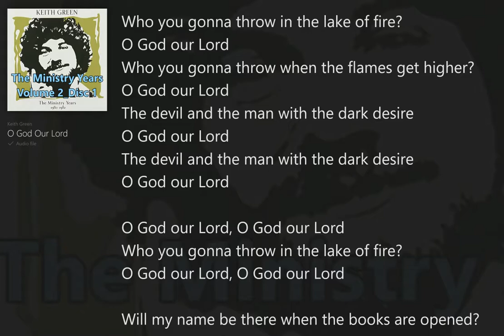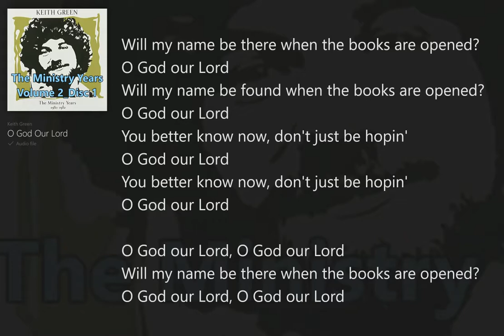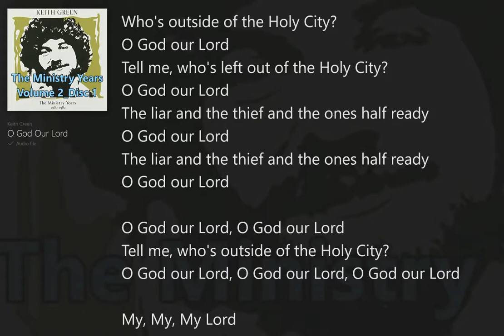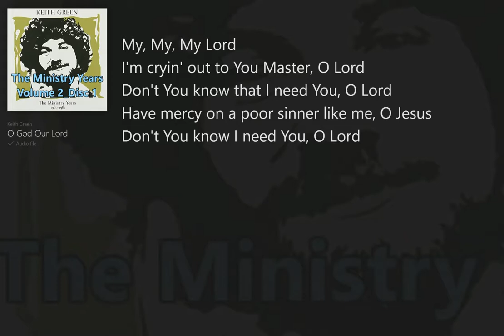O God Our Lord (with Lyrics) Keith Green/Ministry Years Vol.2_Disc1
Keith Green (with Lyrics) The Ministry Years - Vol.2_Disc1, Collection, Christian Rock